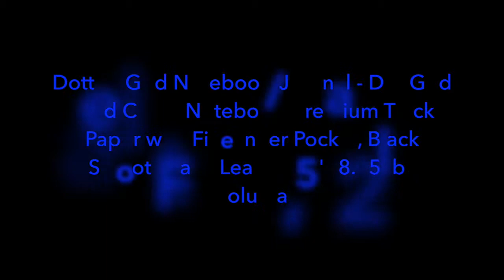Poluma Dotted Grid Notebook/Journal - Dot Grid Hard Cover Notebook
Mother's day is approaching and you can get mom a nice notebook / journal.  Even with technology today, we sometimes need to do things the old fashion way and write it down.  I find myself forgetting birthdays and not knowing which day it is.  By writing it in this book, it helps a lot.  The pages have dotted lines so you can write or draw.  The pages are thick.  The best part is that it does not bleed over which is a huge plus.  Not only does it have a ribbon / bookmark but it has an elastic band to keep the book closed.  Another awesome part of this notebook is that it has a pocket to store ticket stubs / pictures / or any other documents you would want to store.  It is lightweight and easy to fit in your bag.  I would highly recommend the dotted grid notebook / journal by Poluma.